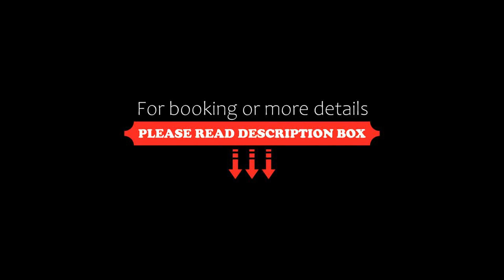Can Salvador, Miami Platja, Spain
About Property:
This property is 4 minutes walk from the beach. This modern hotel is 300 m from the sea, in the Costa Daurada’s Miami Beach resort. Each air-conditioned room offers a balcony, free Wi-Fi and a flat-screen TV.
The Can Salvador has a popular restaurant, serving Mediterranean market cuisine. There is also a bar. The hotel reception has a tour desk.
Rooms at the Can Salvador Hotel are simple and comfortable, with plenty of natural light. They all h...
Property Type: Hotel
Address: Avenida Barcelona, Km 1131, 43892 Miami Platja, Spain
Searching For
1. Can Salvador - Miami Platja - Spain
2. Can Salvador - Miami Platja - Spain Address
3. Can Salvador - Miami Platja - Spain Rooms
4. Can Salvador - Miami Platja - Spain Amenities
5. Can Salvador - Miami Platja - Spain Offers and Deals
Audio Credit:
Track Title: Reasons To Hope
Artist: Reed Mathis